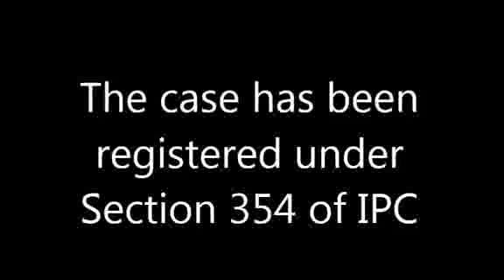Preity Zinta files molestation case against Ness Wadia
Actor Preity Zinta has filed a police complaint against her former boyfriend and businessman Ness Wadia, alleging that he molested, abused and threatened her inside the Wankhede stadium in.\\r\
\\r\
TV9 News: Preity Zinta Files Molestation Case Against Ex-Boyfriend Ness Wadia (Co-Owner of IPL, Kings XI Punjab Team)., Follow us on : DAILYMOTON: \\r\
\\r\
Actor Preity Zinta has filed a complaint against businessman and former boyfriend Ness Wadia in city\\'s Marine Drive police station alleging that he molested, harassed and threatened her.